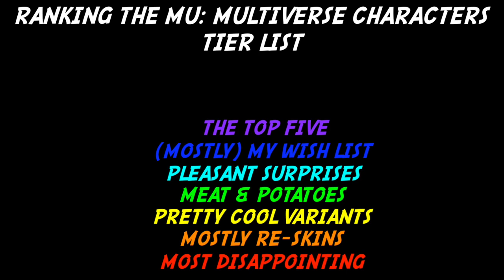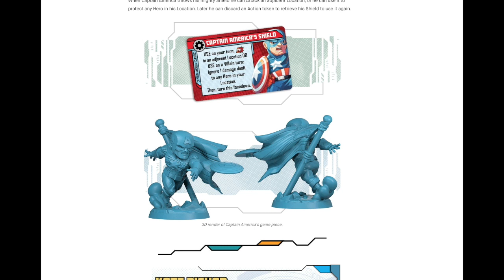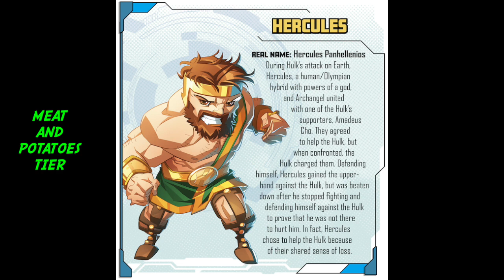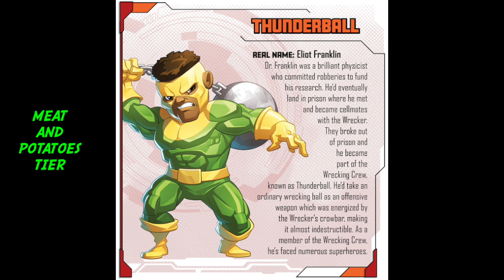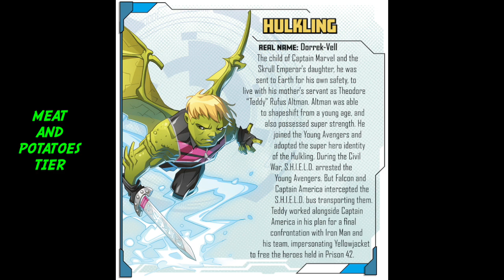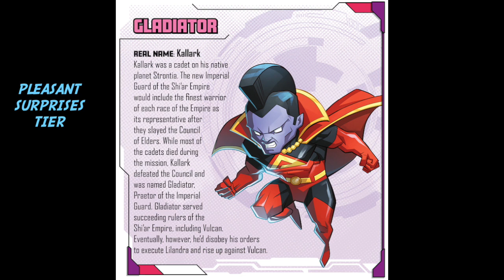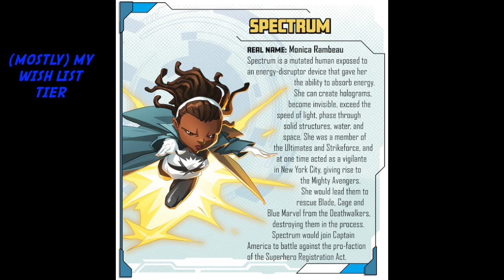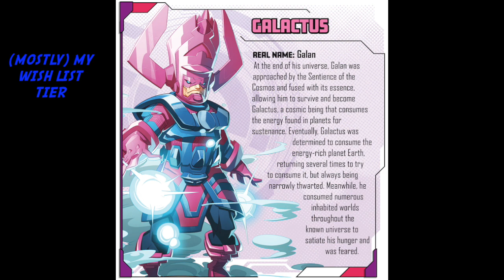MARVEL UNITED: MULTIVERSE | Ranking Every Single New Character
Marvel United: Multiverse is giving us a TON of new characters. Join Andrew as he ranks them all, from the least exciting to the most mind-blowing!

You can buy Andrew's books WE WERE WIZARDS at this